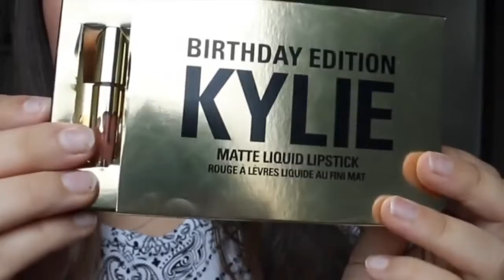kylie 2в1 блеск карандаш